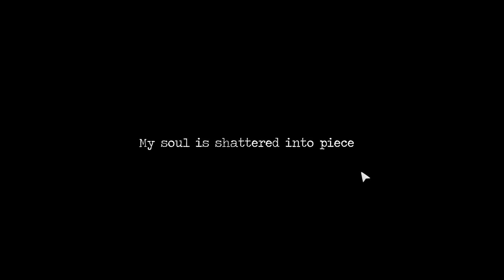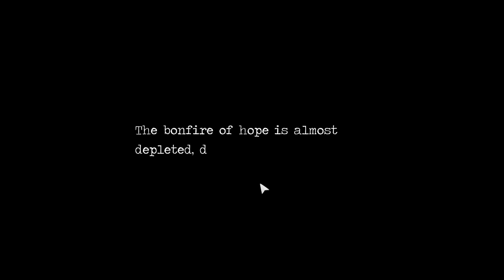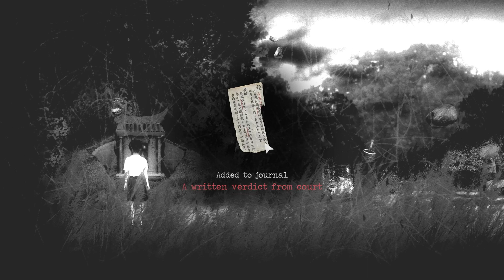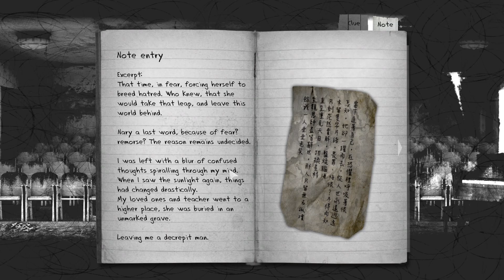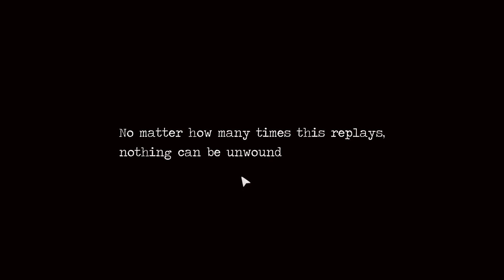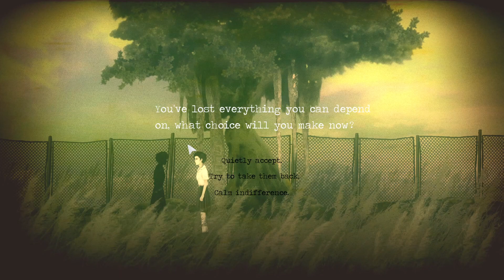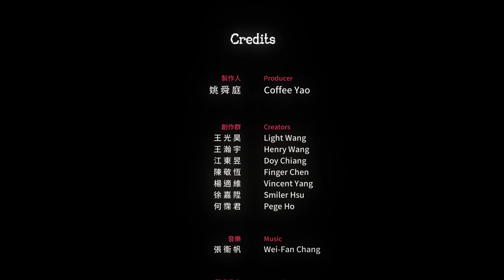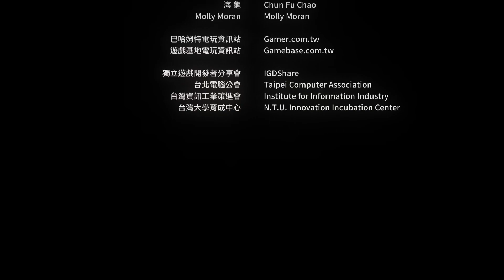Detention Part 03 Final (No Commentary)